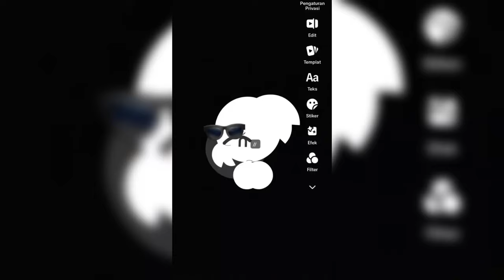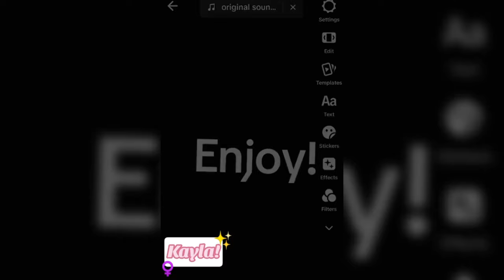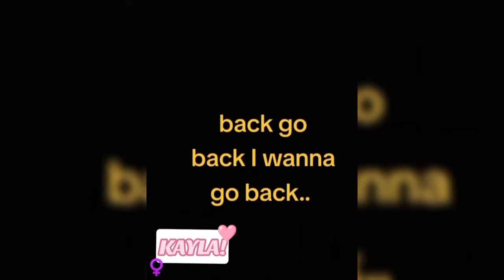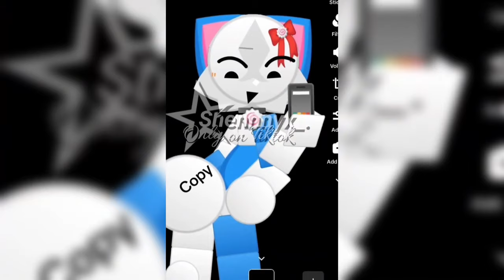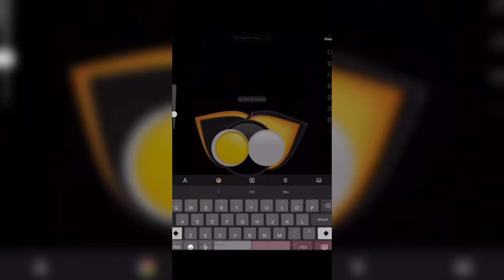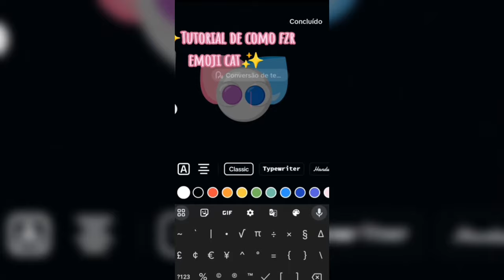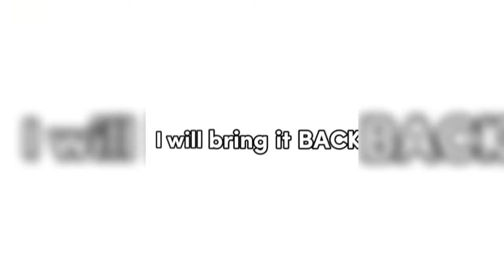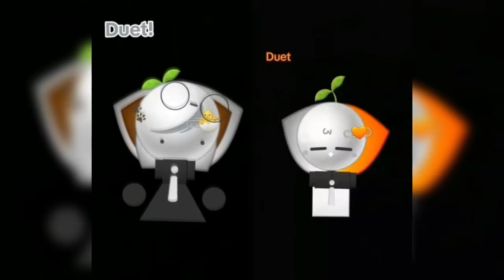🐾1 Hour Funny Emoji Cats Heart TikTok Edits ✌-😻 Emoji Cat TikTok Compilation 🐱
🐾1 Hour Funny Emoji Cats Heart TikTok Edits #11 ✌-😻 Emoji Cat TikTok Compilation 🐱